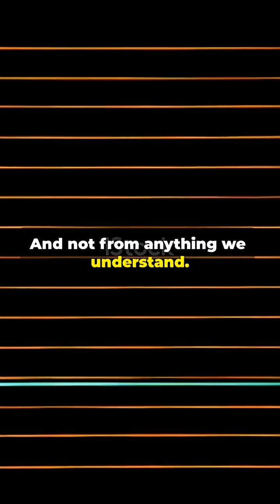Scientists Found a Signal That Breaks Physics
Astronomers detected a repeating signal from deep space…
but nothing in the universe should be able to create it.
Perfect timing, impossible physics, and then it suddenly stopped.
One of the strangest mysteries ever recorded.